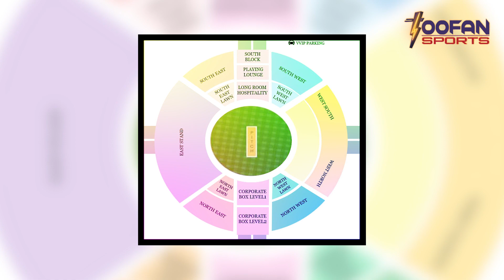Rajasthan Royals के खिलाफ बड़ी कारवाही | Toofan Sports